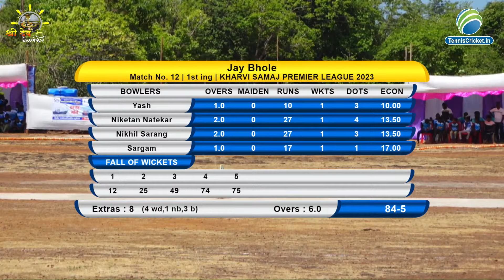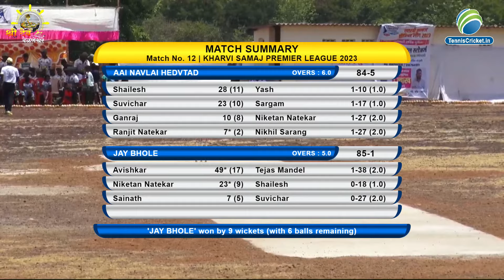Aai Navlai Hedvtad Vs Jay Bhole | Kharvi Samaj Primier League 2023 .